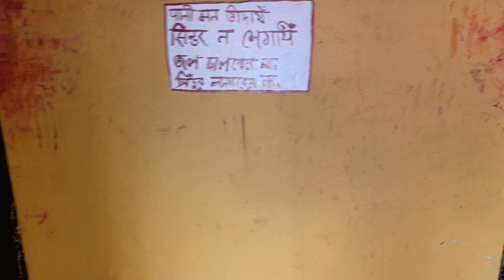pandaveswar, Paanch Pandav Mandir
West Bengal

Music credit to NCS Music
Go and check

Pritam Kumar
   Pandaveswar